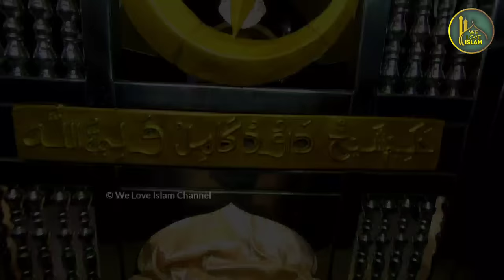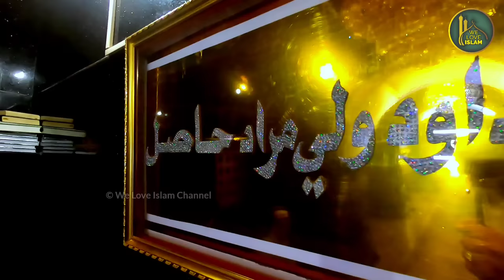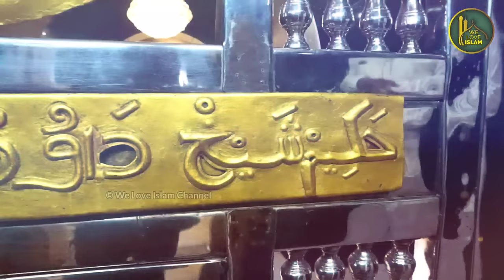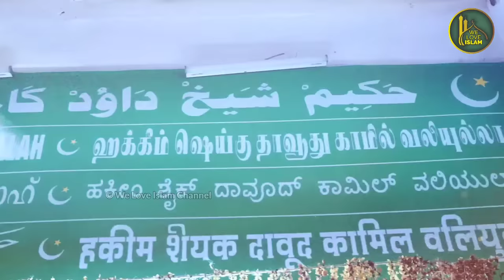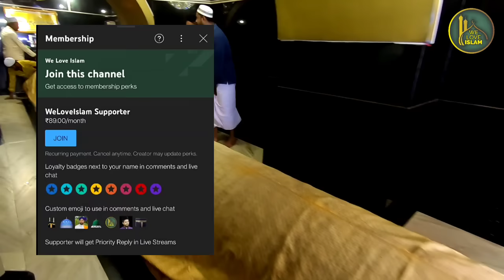India Ki Sabse Purani Dargah 3000 Saal Purane Wali |Hazrat Musa Ke Zamane Ke Wali | Muthupet Dargah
Hazrat Shaikh dawood Hakim Kamil Wali Allah
rahmatullahi wa